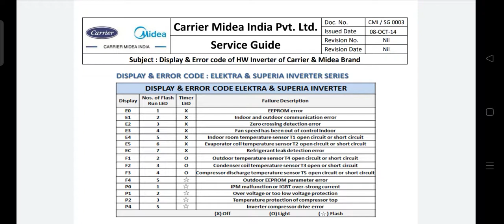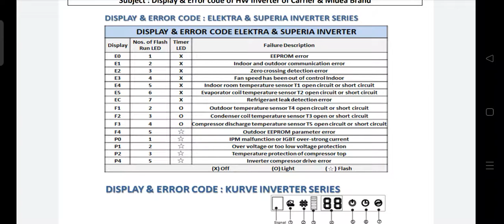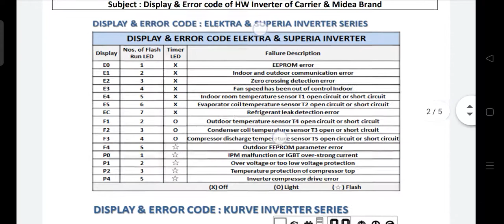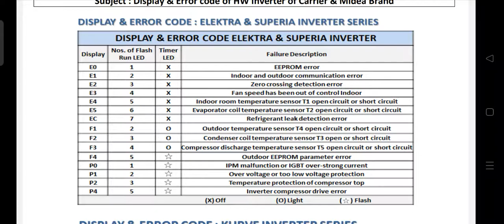Hide DISPLAY & ERROR CODE ELEKTRA & SUPERIA INVERTER AC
DISPLAY & ERROR CODE: ELEKTRA & SUPERIA INVERTER SERIES

Nos of Flash Run LED

1

2

4

6

7

2

4

5

Timer LED

X

Failure Description

EEPROM error

Indoor and outdoor communication error

Zero crossing detection error Fan speed has been out of control Indoor

X Indoor room temperature sensor T1 open circuit or short circuit

X Evaporator coil temperature sensor 12 open circuit or short circuit

Refrigerant leak detection error

Outdoor temperature sensor T4 open circuit or short circuit

Condenser coil temperature sensor T3 open or short circuit Compressor discharge temperature sensor TS open circuit or short circuit

Outdoor EEPROM parameter error IPM malfunction or IGBT over-strong current

Over voltage or too low voltage protection

Inverter compressor drive error (0) Light